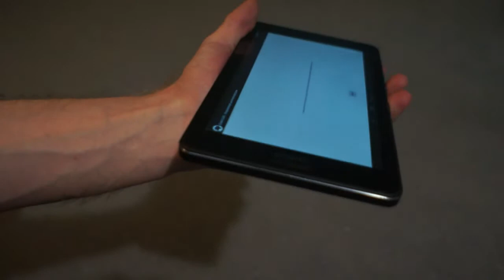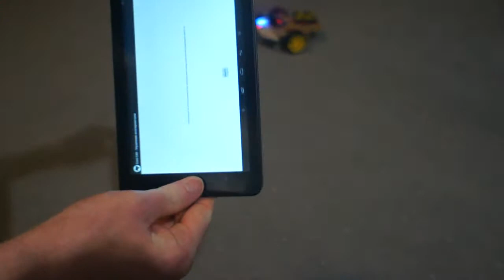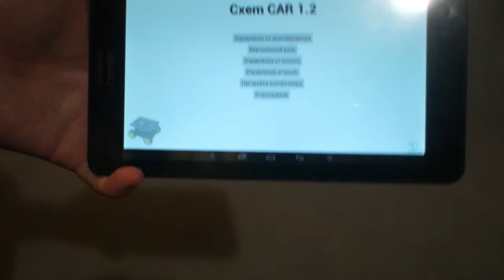Как сделать машинку своими руками. Тест 2. Управление акселерометром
Добрый день уважаемые самодельщики и программисты! Хочу представить вам свой вариант машинки, с управление от Android-телефона или планшета по Bluetooth. Задействуется встроенный акселерометр, и путем наклона устройства происходит управление машинкой